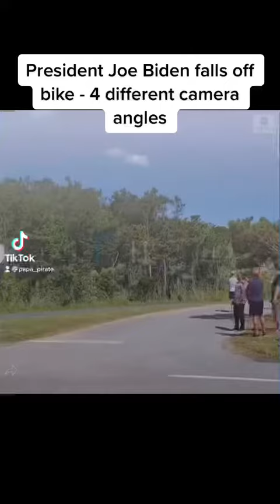President Joe Biden falls off his bike w/music & different camera angles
We are The Bcubed! PapaPirate, GamerGirlB3 (GGB3) & Suspicious Pickle. Watch us game, have fun, day drink and use colorful language! This is NOT a channel for your 8-year-old!! If you want to have a good time watching 2 different gamers play a wide variety of games, as well as mobile game reviews, this is the place for you!!
Say something in chat and become part of our StreamTeam to earn Cubes!
Type !points to see how many cubes you’ve earned.
Type !top to see the top 10 most loyal viewers and their cube count.
Type !gamble (points) min. 10 cubes to roll a 100 sided dye and try your luck at winning more cubes.
Type !slots (points) min. 10 cubes at the slots to try your luck at winning more cubes.
What games do we play? Pretty much any game and type of game (except Fortnight or Minecraft) so throw down a suggestion in the comments!
By donating to our PayPal you help us make more content!! Thank you for the support...I don’t tell everybody who donates this…but YOU ARE THE BEST!